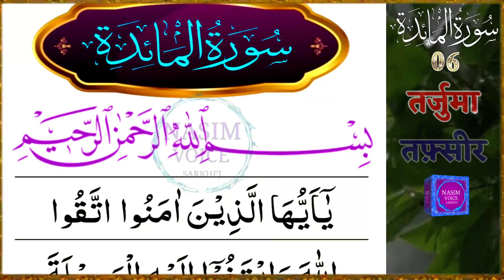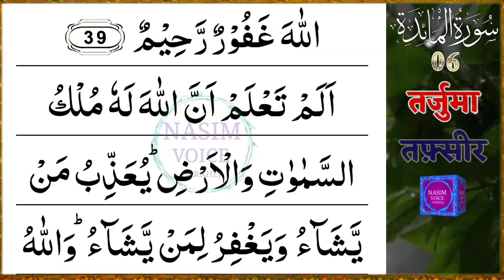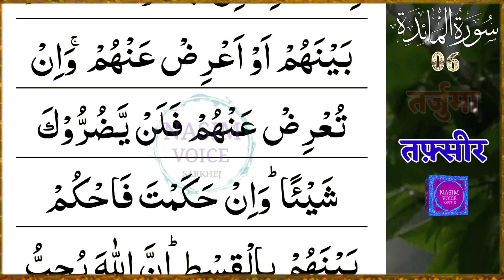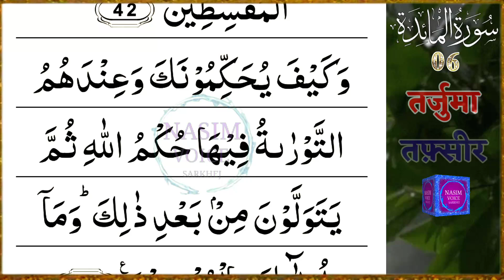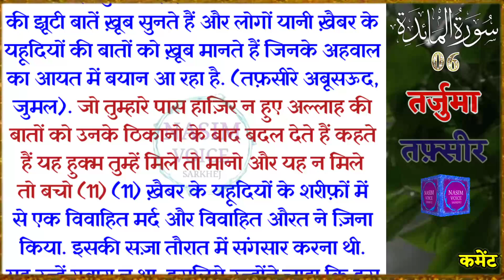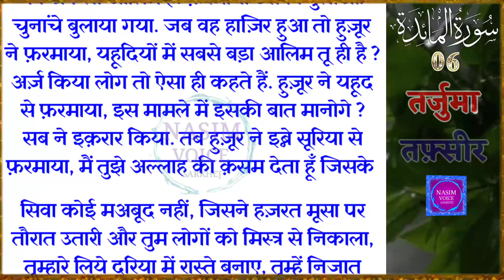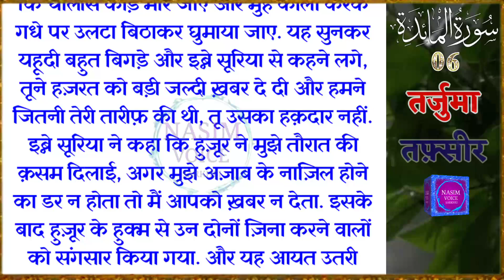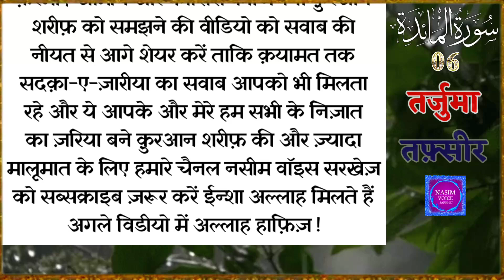Surah Maidah Ruku 6 | Kanzul Iman Quran | Quran Tarjuma Tafseer | Quran Tarjuma Ke Sath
इस वीडियो में :
( सूरह माइदा )

सूरत में 120 आयत है. और यह मक्की सुरह है यानी मक्के में नाजिल हुई. रसूल अल्लाह (ﷺ) ने इरशाद फ़रमाया कि जो इस सूरत को पड़ेगा उसे दुनिया में जिंदा यहूदियों और ईसाइयों के ताअदात के 10 गुना के बराबर सवाब मिलेगा और उतने ही गुनाह माफ होंगे.

quran translation
noore hadees
hindi tarjuma
dafi ul bla